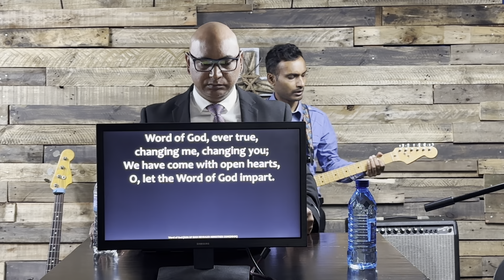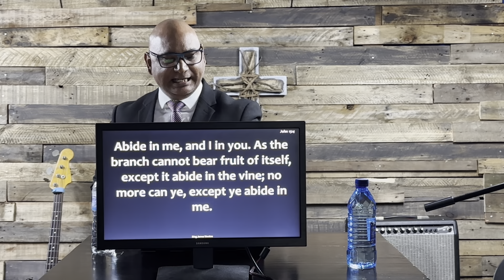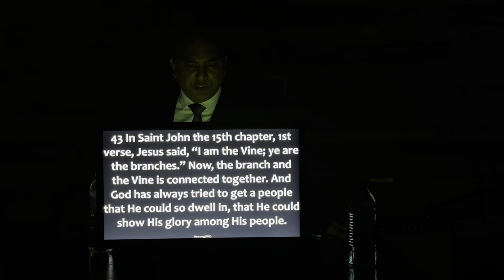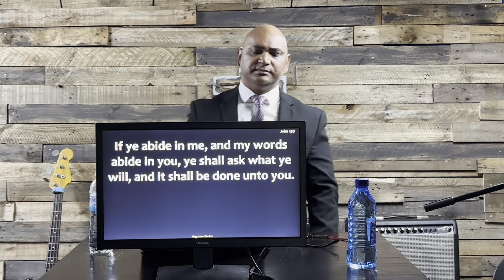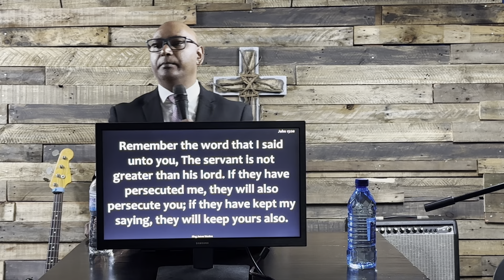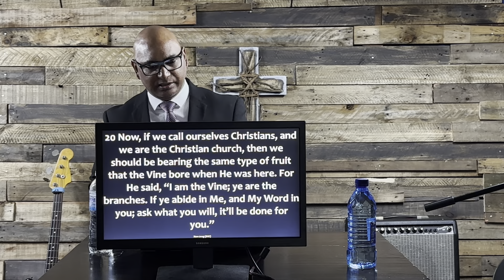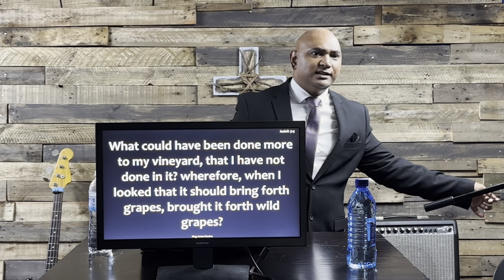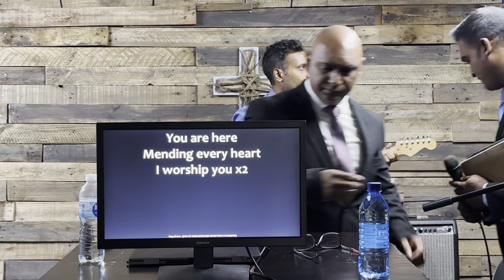Abiding In The Vine: The Bride Is A Fruitful Branch | Bro Joshua Chetty | 14-05-2024